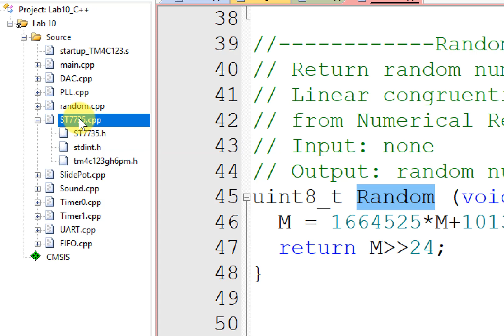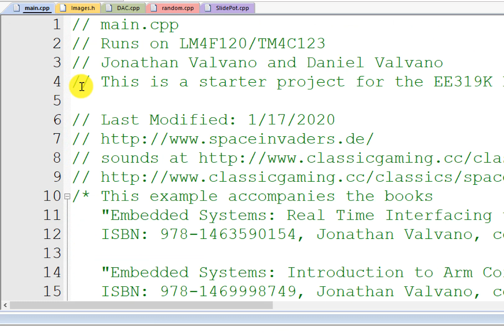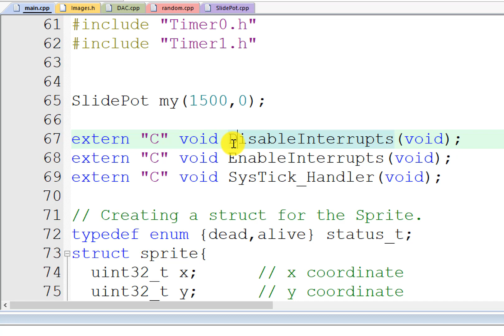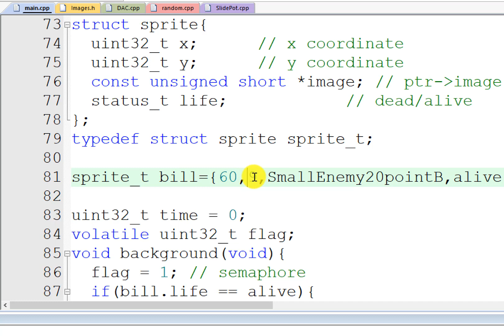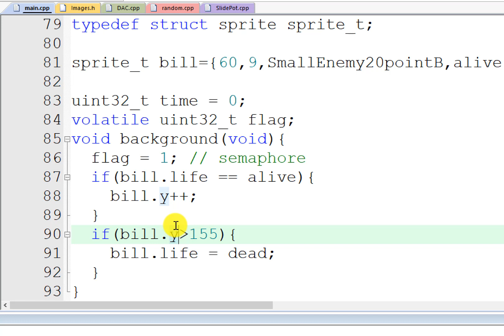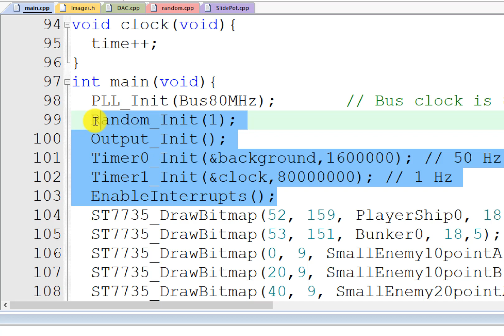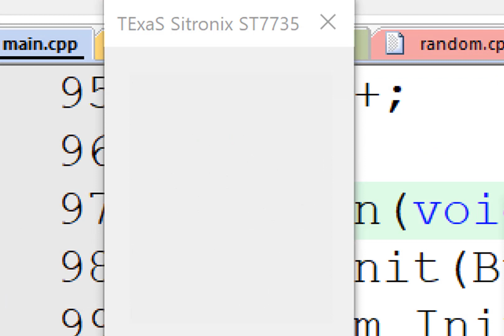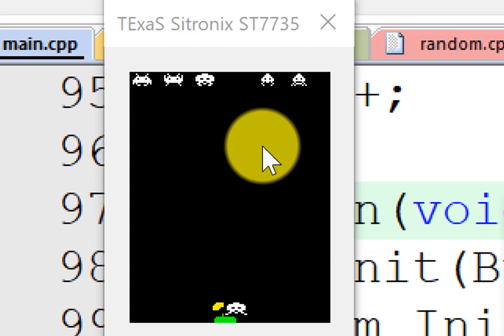Lab10 StarterCodeCPP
EE319H uses C++ to build a 80's style handheld video game. This video introduces the starter code for Lab 10.